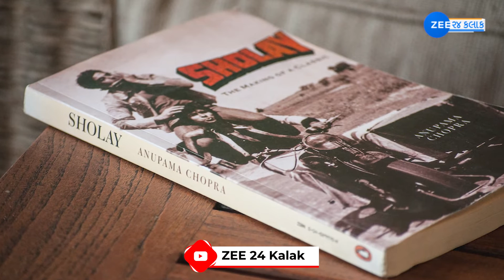Sholay Film: શોલે ફિલ્મે 2 Rsની ટિકિટમાં કરી હતી 35 કરોડની કમાણી, જો આ જમાનાની ફિલ્મ હોત તો..?